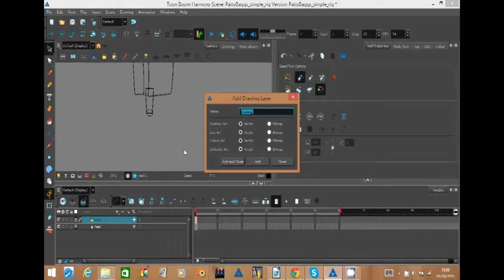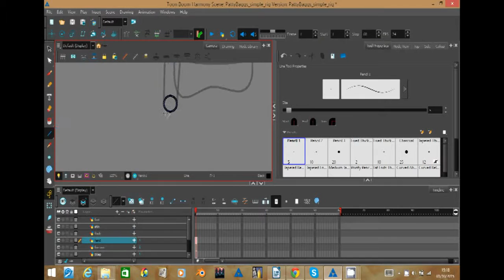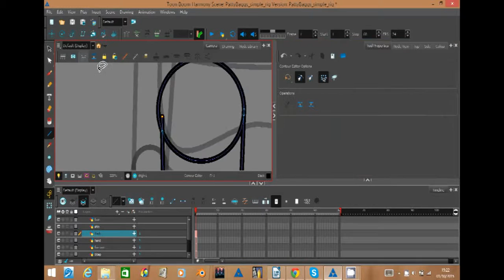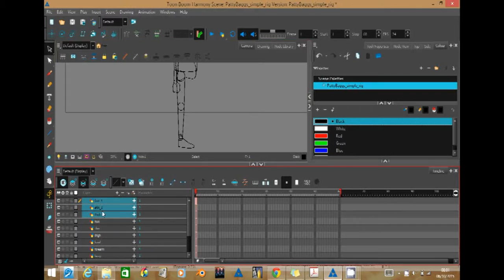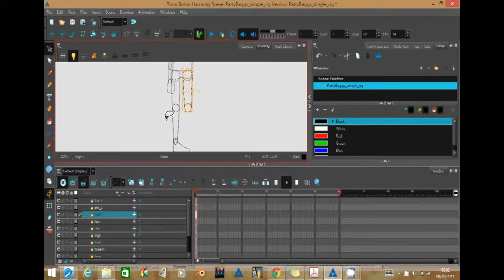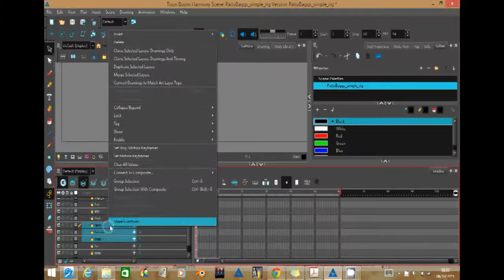Basic Rig 02 Drawing the Parts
Drawing the parts and doing one duplication of limbs and joint alignment. (You could actually do the same in Adobe Flash.

Apologies for the jumpiness roughly 2/3 way through from 3:40.